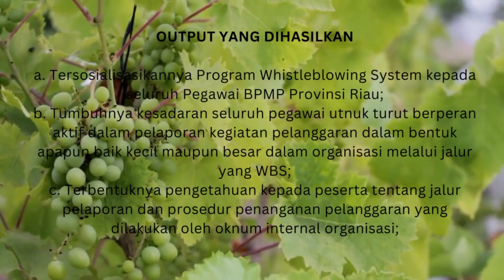Sosialisasi WBS BPMP Provinsi Riau 2022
LPMP Riau Menuju ZI-WBBM
Dalam rangka mewujudkan Penyelenggara Negara yang Bersih dan Bebas dari Korupsi, Kolusi dan Nepotisme serta dalam rangka mewujudkan LPMP Riau menjadi Wilayah Birokrasi bersih dan melayani (WBBM) sebagai Unit Pelayanan Teknis (UPT) Kementerian Pendidikan dan Kebudayaan yang berada di Provinsi Riau, LPMP Riau berusaha menciptakan lingkungan yang bersih dan bebas korupsi dalam melakukan pelayanan publik.
Untuk mewujudkankan ini LPMP Riau tidak bisa berjalan sendiri, butuh dukungan dari stakeholder. Dengan ini kami memohon semua pihak untuk mendukung LPMP Riau menjadi Zona Integritas-Wilayah Birokrasi bersih dan melayani (ZI-WBBM).